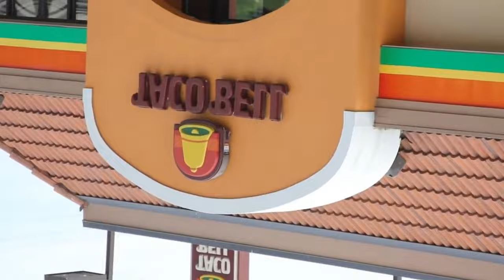Preview 2 Weird Paul Taco Bell 2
Original (fixed it and changed the title)

I tried, don't harass me too hard for this